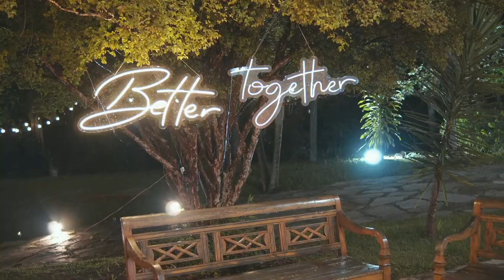EMOCIONANTE!!! Não achamos outra palavra para expressar esse lindo vídeo de Casamento na Pampulha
Convidamos a assistir esse lindo vídeo de casamento na Pampulha em BH no Colonial Pampulha.
Um vídeo carregado de Emoções e Inspirações...